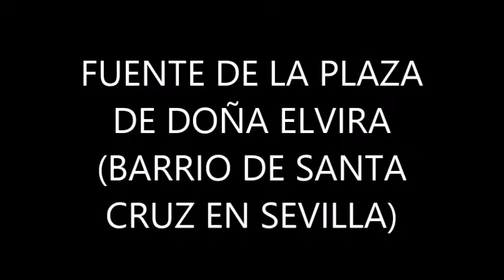BLAS CANTA LA FUENTE DEL DESEO (EL BARRIO)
MI MODESTA VERSIÓN DE UNA DE LAS MUCHAS GRANDES CANCIONES DE EL GADITANO EL BARRIO. NO HAY ÁNIMO DE LUCRO.